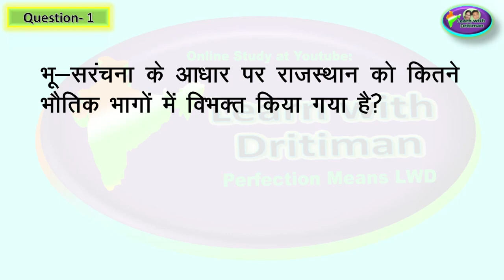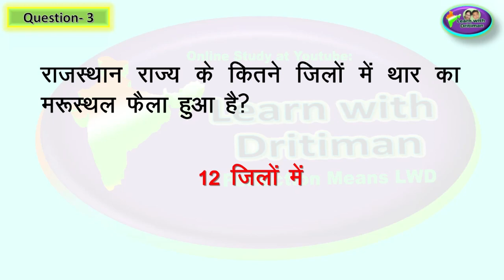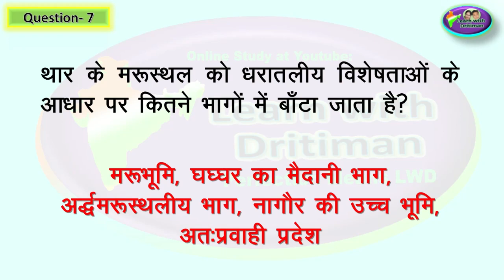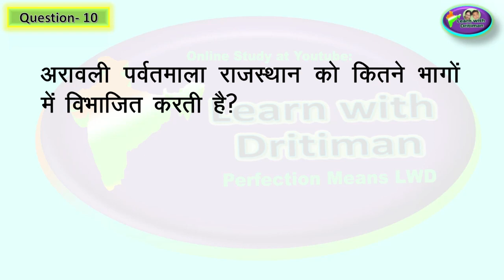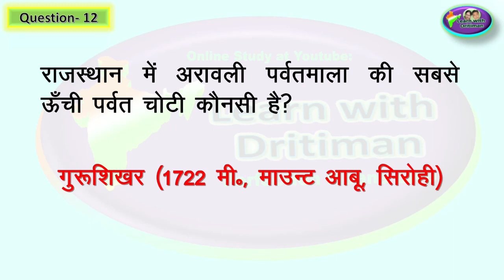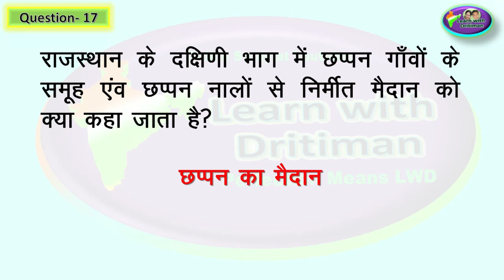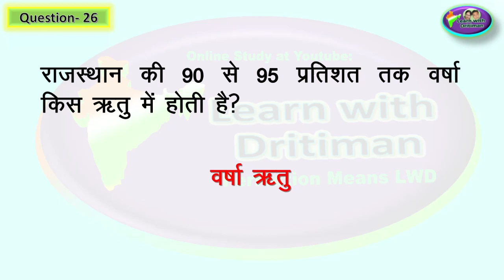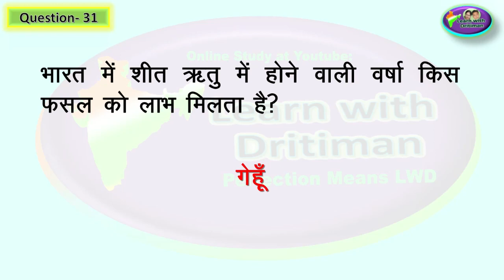RBSC/ NCERT/ 2nd grade / Ch-6/ राजस्थान का भौतिक स्वरूप / 1st GRADE/ 2nd GRADE / Anu Jadoun/ reet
hamara rajasthan/ Class-6/ Ch-6 / राजस्थान का भौतिक स्वरूप / 1st GRADE/ 2nd GRADE/ Anu Jadoun/ most important

2nd grade ki tayari
1st grade ki tayari

1st GRADE/ 2nd GRADE/ राजस्थान एक परिचय/ Anu Jadoun/ most important